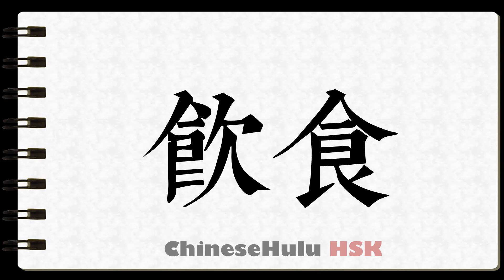How to Write food and drink in HSK Chinese